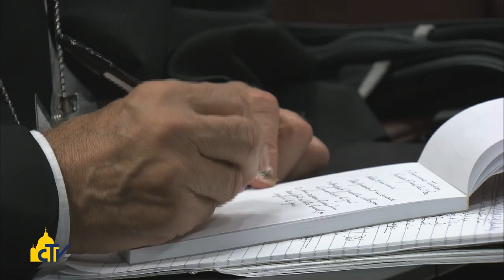Vatican Magazine "Famiglia, la sfida del Sinodo" 03-10-2014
Si apre in Vaticano l’assemblea straordinaria dei vescovi sulla famiglia, prima tappa di un cammino che si chiuderà nell’ottobre del 2015 con il Sinodo ordinario. Il segretario generale cardinal Baldisseri: “Ascolteremo gli esperti ma anche la vita vissuta delle famiglie”.